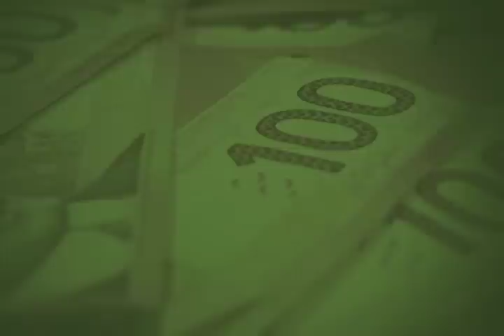Ridin'4 Riches 2 - Best Trick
TLG x PUSH x BILLABONG x SBC SKATEBOARD MAG x MUSTACHE MEDIA

This is the Best Trick part of the Ridin'4 Riches 2 Skateboard contest.

Ashbridges Bay skate plaza
Northwest corner of Lakeshore Blvd. East and Coxwell

$20 to enter
Registration 8 am - 11 am

AGE GROUPS
13 & under Starts at 10 am
14 - 17 Starts at 12 pm
Men's Open Starts at 2pm
Best Trick at 5pm
Closing ceremony Starts at 6pm

After party at 751 Queen St. W.
8pm -3am
+19 event
Cheap drinks and Lovely times!!

The elusive DJ Shawapuhpa,on the ones and two. All day and night!!

Judging
Each skater gets two one minute runs
One being the lowest and ten being the highest

Qualifying

The juges then will combine the two scores for a total of one score.
The skaters with the highest scores will advance to the finals
10 to 15 skaters will advance to the finals from the original roster of each group

The winners of each group will be the skaters with the highest scores from the combined runs.
Each group will have 1st, 2nd, 3rd placings.

Prizes

1st place for Men's open
A round trip to Vancouver B.C. to be entered into the semi-qualifying of the BILLABONG DAMN AM series and spending money.
Tons of prizes to be won!!

Best Trick
On the big set (Stairs, ledge, rail)
This will be a open format
The best trick that goes down with in 30 minutes,will be the winner.

themarketgarden.ca/v2/web/
thebaitshop.ca/
indecks.ca/blog/
munkybizness.ca/
Suvenir website coming soon

"Keep it Lovely"